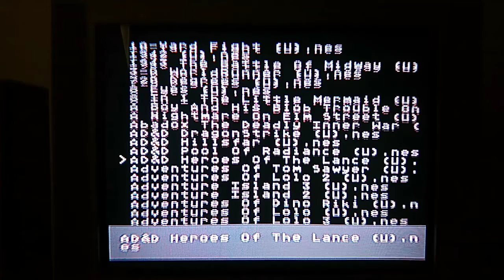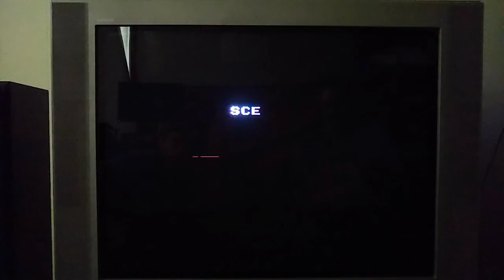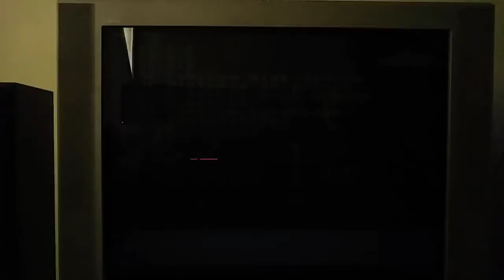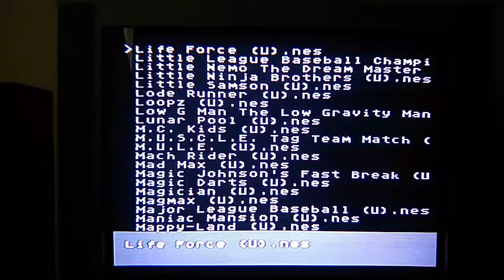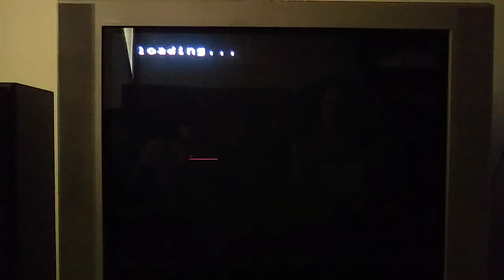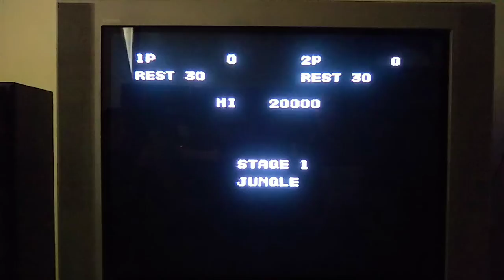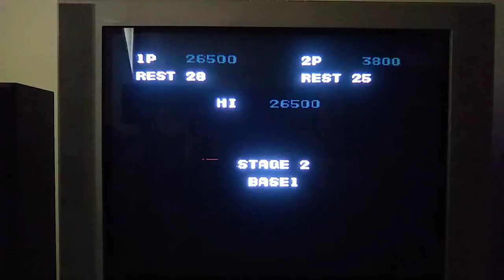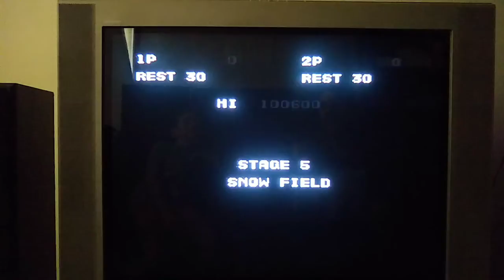Torsten and Thor Co-Op #3 : TMNT, Jackal, Contra